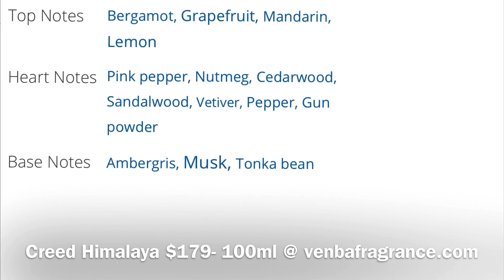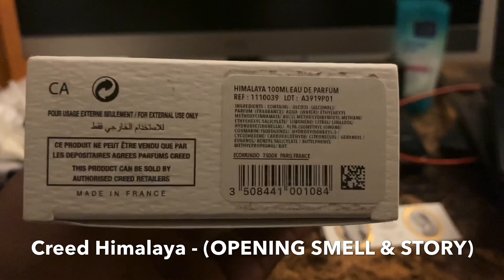CREED HIMALAYA REVIEW | A SAFE UNRATED FRAGRANCE